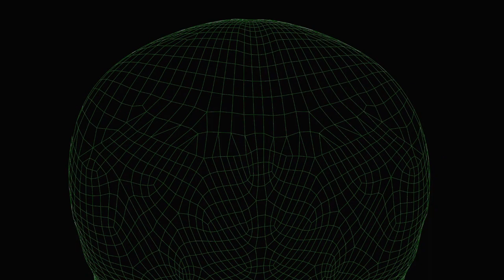First Contact: Encountering an Alien on Kepler-186f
A human exploration team on the exoplanet Kepler-186f makes a historic discovery: contact with intelligent alien life. Witness the awe-inspiring moment of first contact and the challenges and possibilities that lie ahead as humans encounter a being from another world.